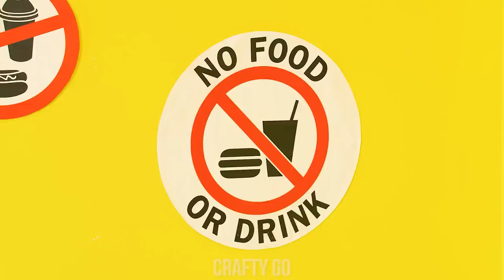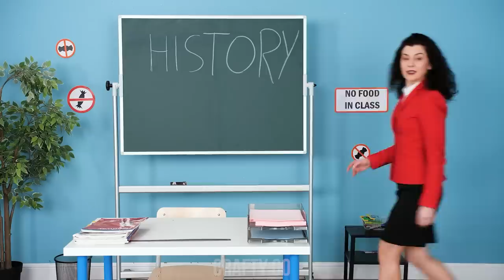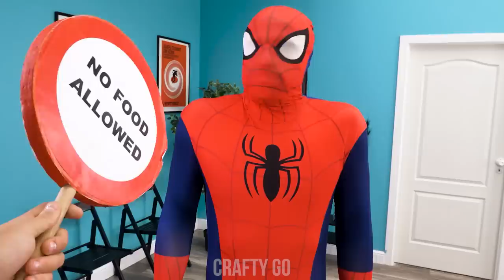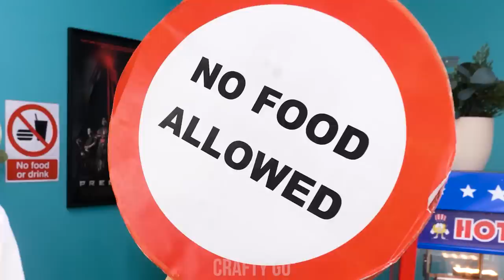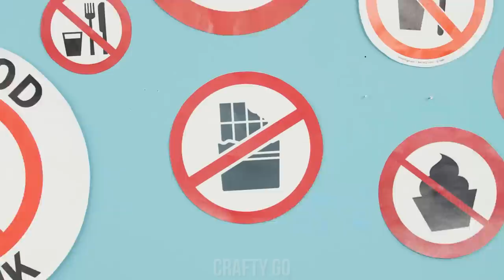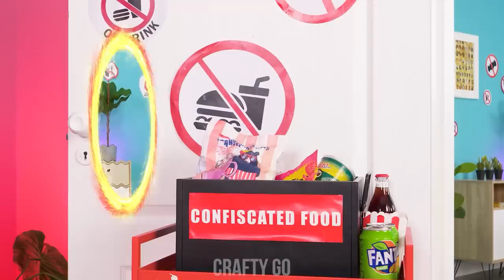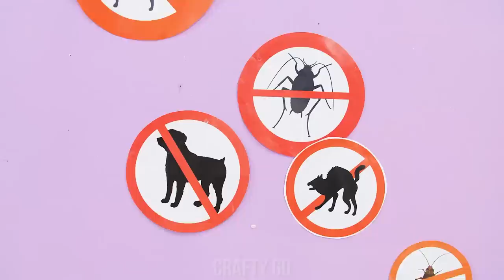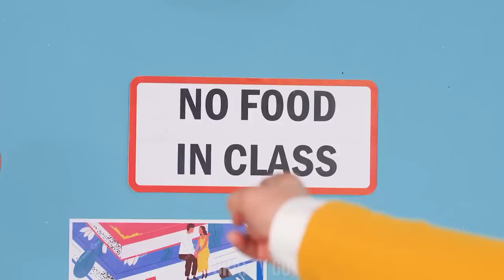Ways To SNEAK SNACKS Into CINEMA || Sneak Food & Candy Into The Movies by Crafty Panda Go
Hey there, snack-loving Pandas! Feeling hungry, or is it the tummy monster who keeps wanting food when watching a movie at the cinema? With these clever sneaky ideas, you can sneak your favorite snacks into the movie theater with ease, and there’s no security guard that will ever be able to stop you!